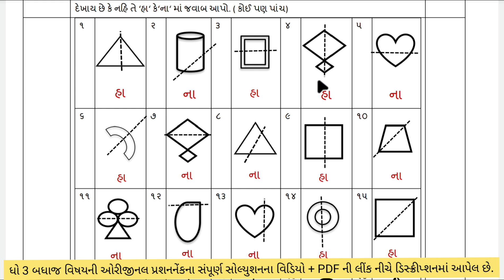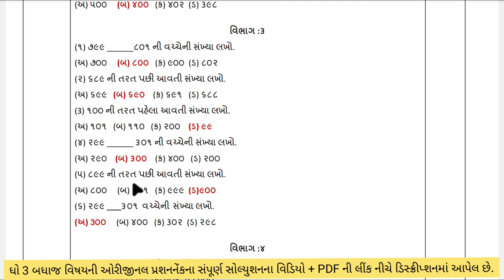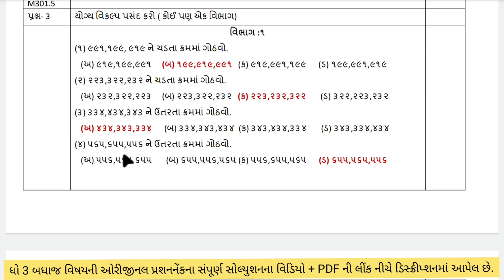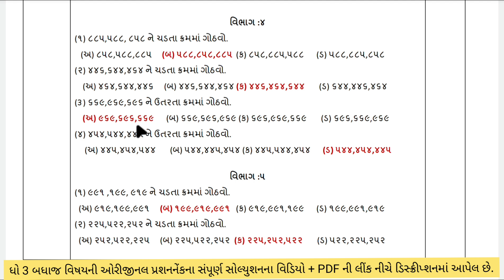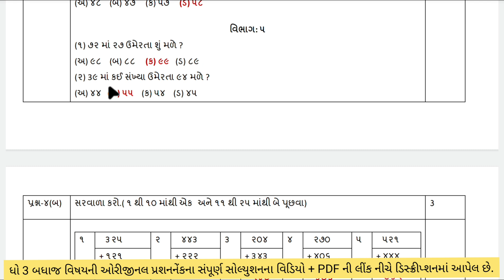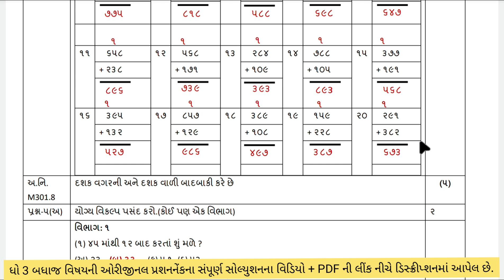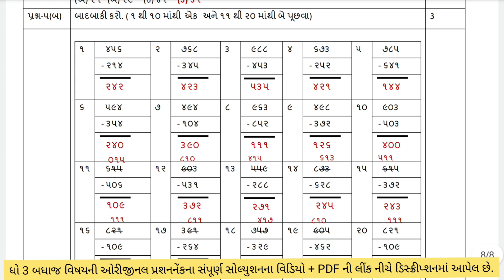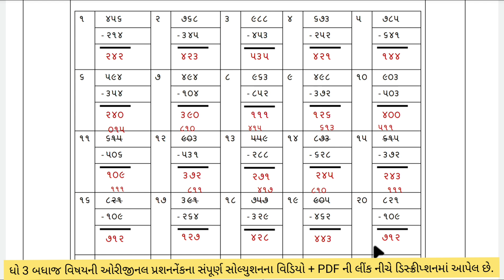dhoran 3 maths ekam kasoti solution september 2024 | std 3 ganit ekam kasoti 2024| ekam kasoti 10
std 3 maths ekam kasoti solution september 2024 | dhoran 3 ganit ekam kasoti paper september 2024 | 06/09/2024 ekam kasoti september 2024 std 3 ganit | std 3 maths ekam kasoti solution september 2024 | 06/09/2024

std 3 ganit ekam kasoti solution 2024 gujarati medium,
dhoran 3 maths ekam kasoti solution